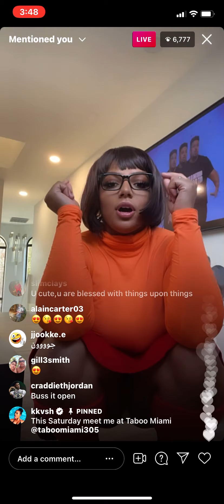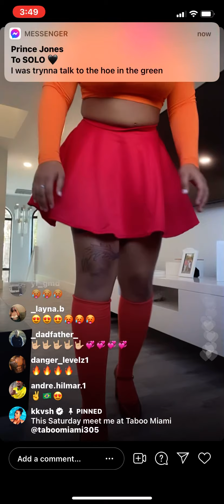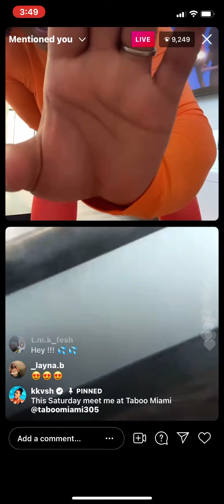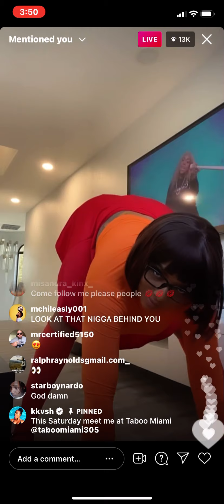KKVSH TWERKING LIVE 🍑💦